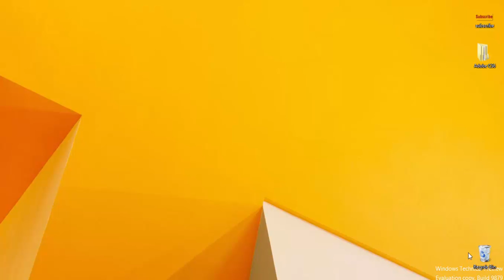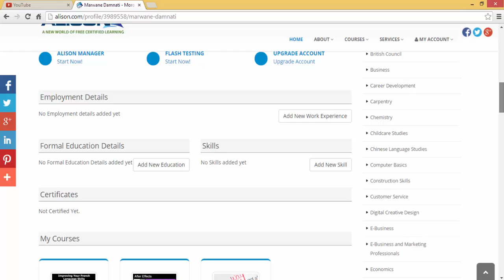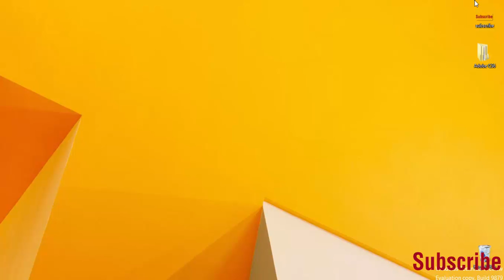Video 106 : Comment Avoir Un diplome de votre branche préférer en ligne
+ Vous trouvez le lien du cette dans cet article ;

+ Poursuivez les actualités du site shmoney geek ;